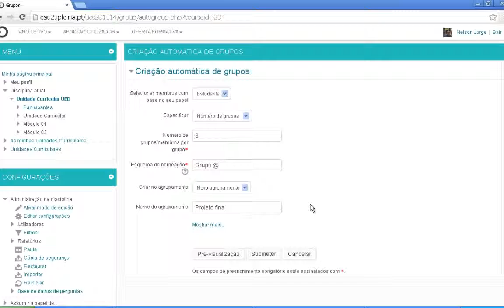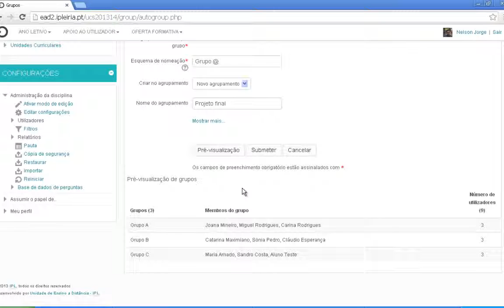Criação automática de grupos e agrupamentos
Voz: Adriana Diniz (Rádio IPlay)

2013